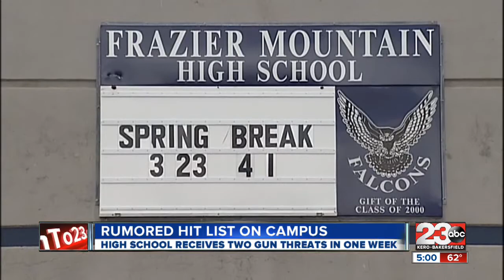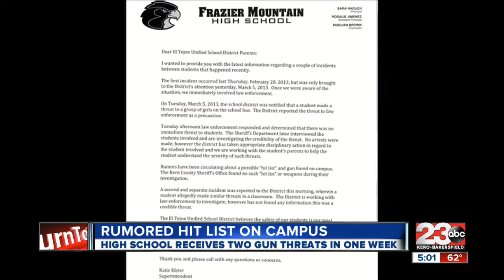Rumored hit list on high school campus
A Frazier Mountain high school student made a threat he wanted to shoot some student which later lead to a rumored threat of a gun and hit list on campus